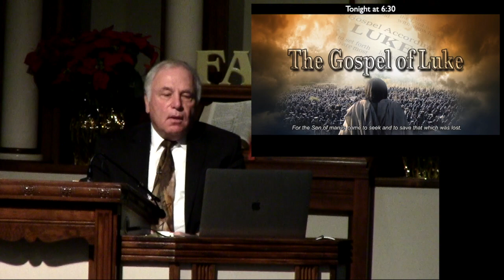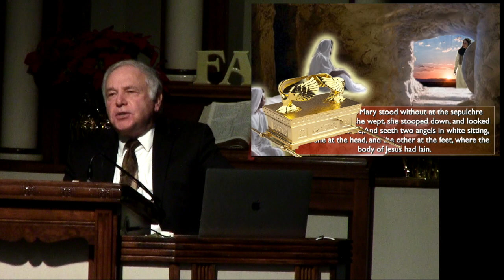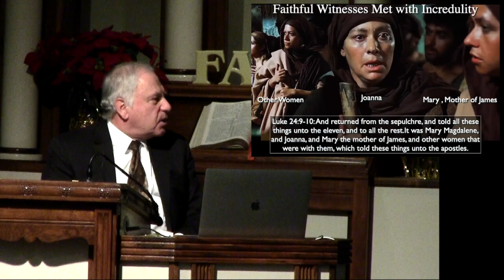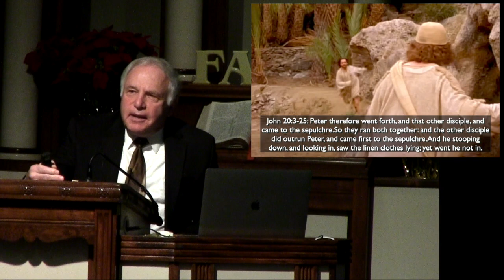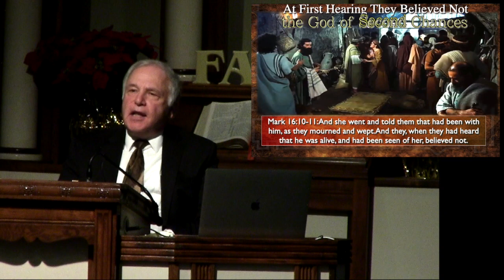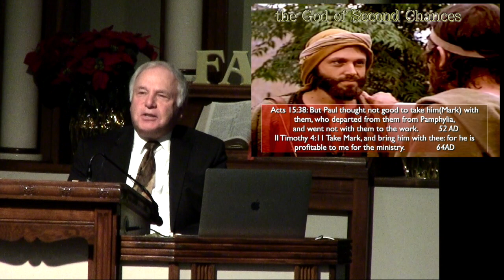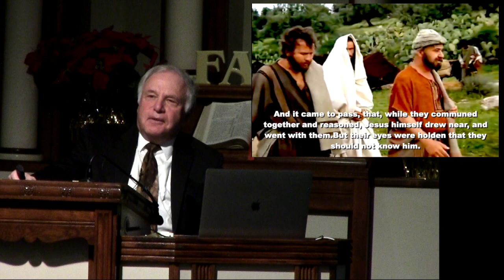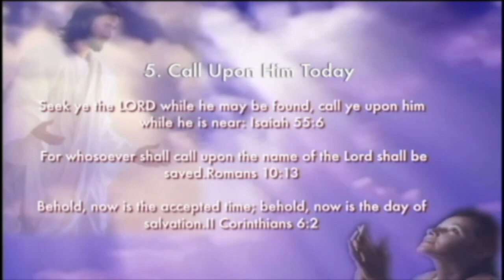He Is Risen!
The 11 apostles did not believe the report of the women that testified that Jesus was risen from he dead. Our merciful Lord gave them a second chance to believe.